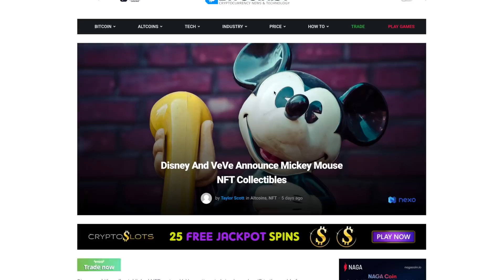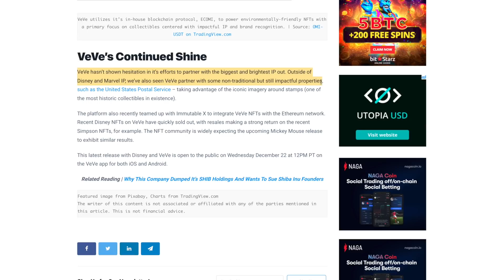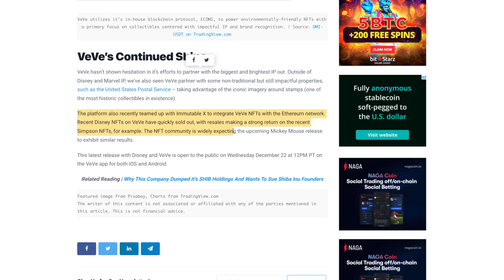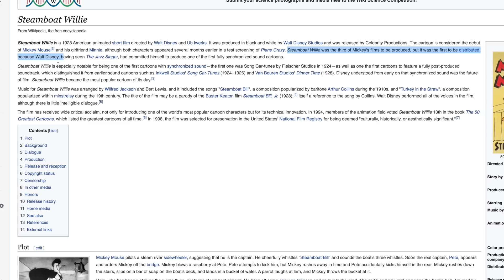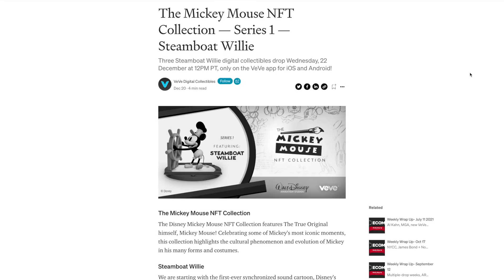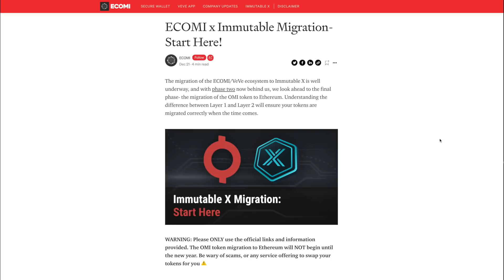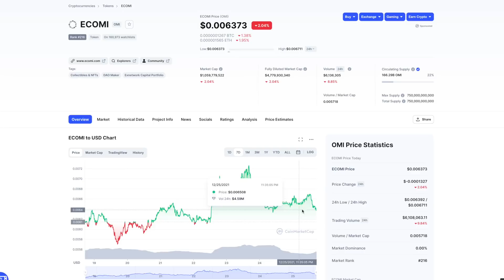VEVE STEAMBOAT WILLIE NFT AND OMI TOKEN PRICE ANALYSIS- BIG THINGS ON THE WAY!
In this video, I discuss the historic nature of the recent VEVE Steamboat Willie Mickey Mouse NFT and where I think the price is going.  I also discuss the OMI token's short term price.